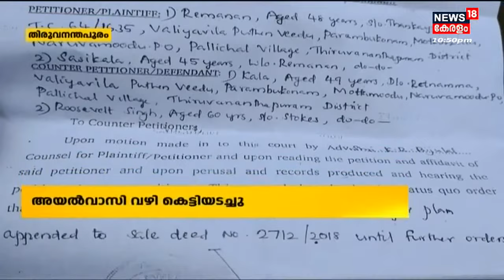Malayalam News | നാട്ടുവർത്തമാനം | Naattu Varthamaanam - Malayalam Local News | 7th October 2022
Malayalam News : News 18 Kerala brings you the latest Kerala news related to politics, crime, current affairs, elections, Weather, and more. 'Naattu Varthamaanam' is a collection of the best local news in Kerala.